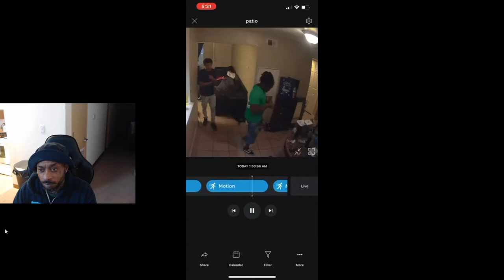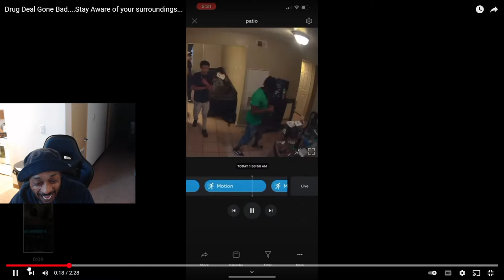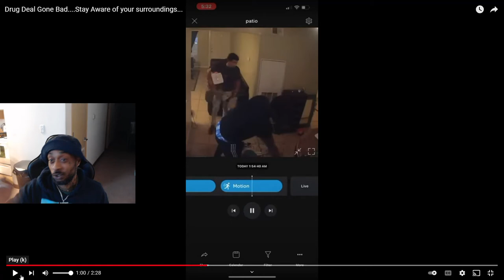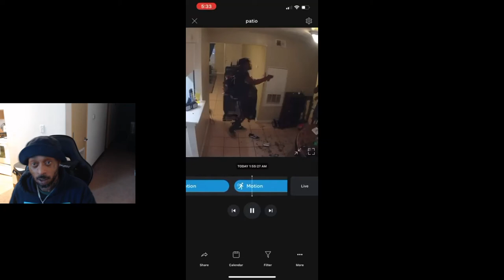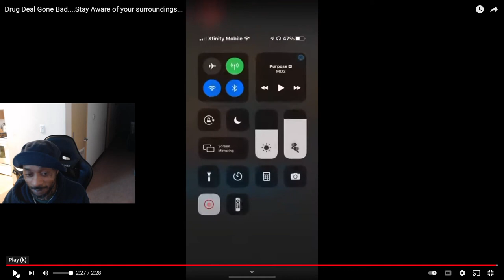THE PLUG GOT ROBBED IN HIS HOUSE , WTF (REACTION ) VIDEO